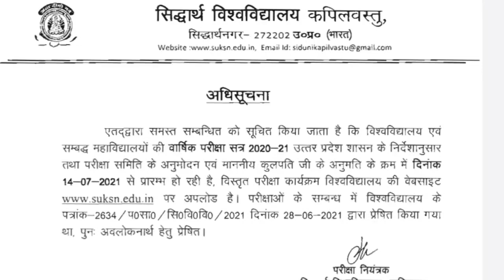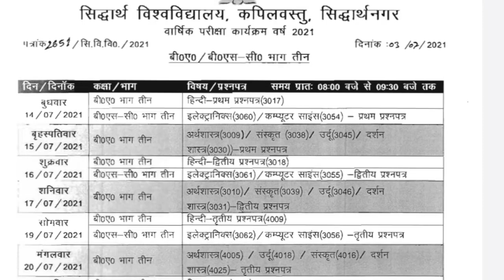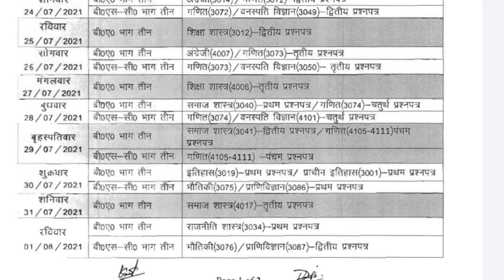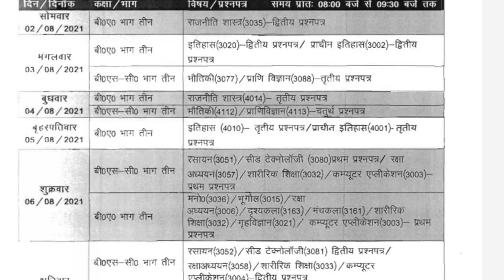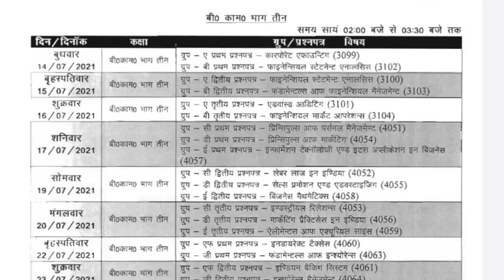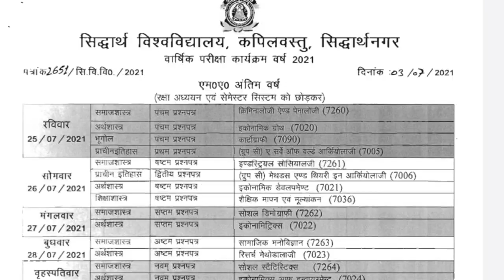University Exams को लेकर Final Date Sheet जारी || University Exams daily news|| Siddharth University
सकते हैं।